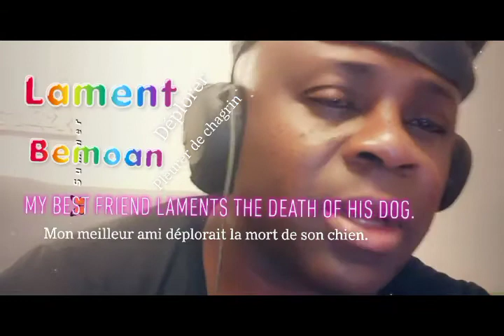Anglais-Français : lament= déplorer ,pleurer de chagrin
Traduction des mots Anglais en Français